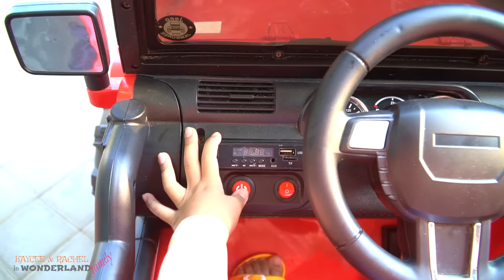RACHEL'S RESORT 2 with Kaycee and Rachel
Rachel renovated her small resort and even added a lot of fun stuff  for her friends! She added some slides, jelly foot spa, she even offered them car wash!! She has a lot of free stuff to share to them too and of course, a whole lot of fun!!